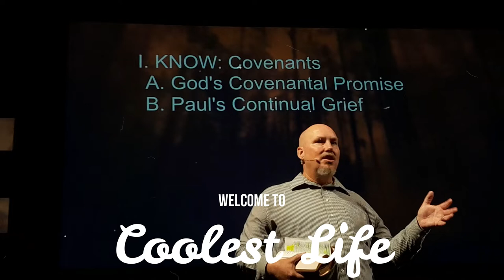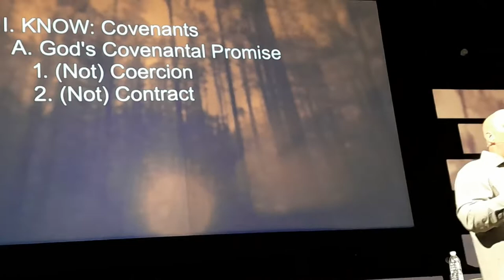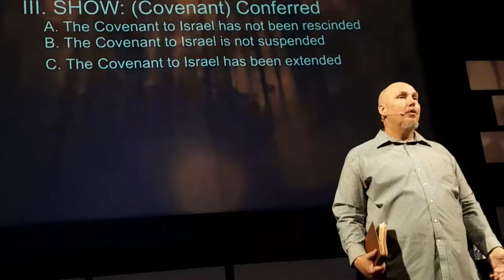Church Edition - Cornerstone Church - Clermont Florida - Great Music and Message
We had a great time at this church. They had some good singers. They played newer Christian music and also an older one that brought back memories. A great message about how God's acceptance of us is not based on a contract or coercion. Never though of it that way. This is why we go to church, to be fed and see lessons from a different perspective.
I challenge you to go visit your old church or a new church next weekend. Open your ears and listen.